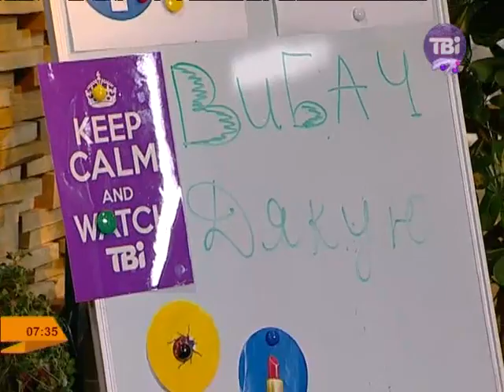Сніданок у "Ранкових курасанах"